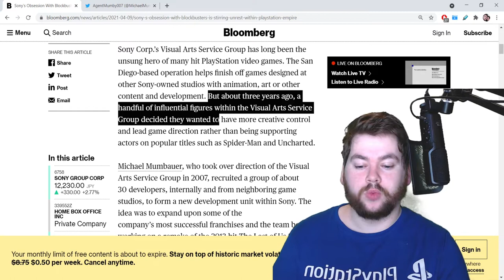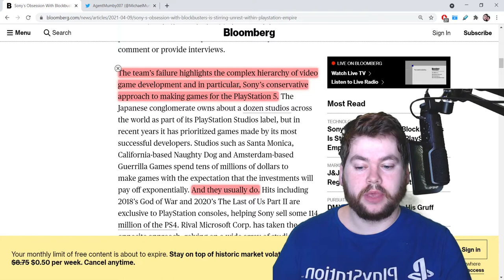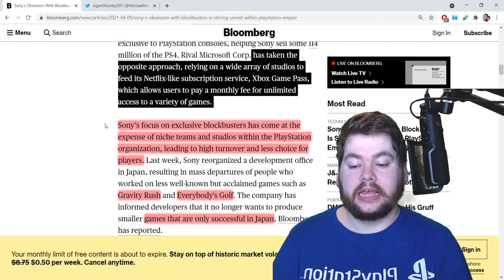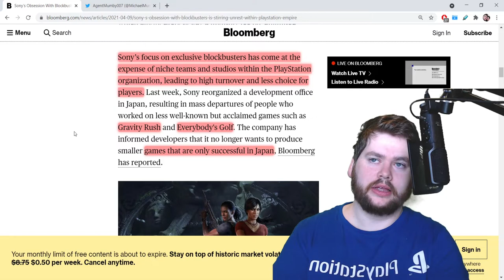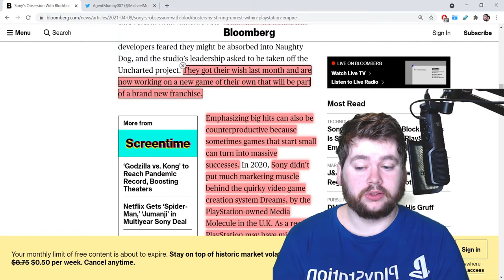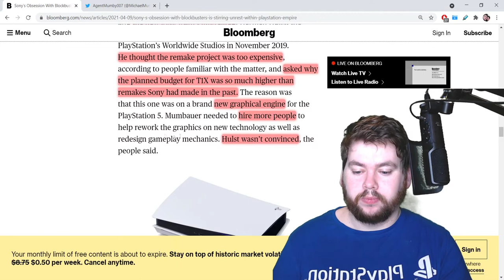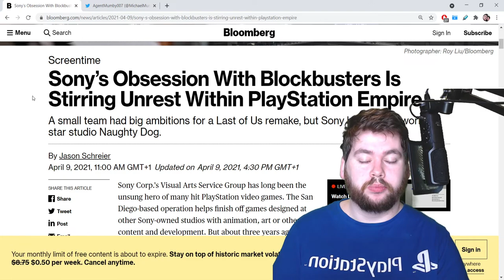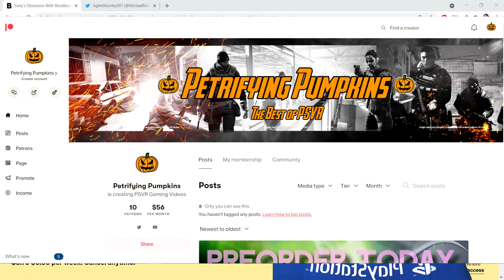PlayStation Controversy | Mountain or Molehill?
PlayStation leadership has changed in recent years, many are quick to point out a decline in PlayStation's decision making ability, but are they correct? A recent article from Bloomberg paints a picture of a Sony that doesn't take risks anymore and whom are relying heavily on established IPs, but how true can that be when a PSVR2 is on the horizon and a studio like Media Molecule gets increased investment?

There's been a recent trend of ignoring what Sony does right (Play at Home) and focusing on anything they don't match their competitors at as a negative, even if it's not in their interests (Game Pass).

With that said, is this most recent controversy a mountain or a molehill? Allow me to ramble on and on about it for about 30 mins in a video I'm sure nobody will want to watch (sorry I couldn't edit it down more, I was running low on time).